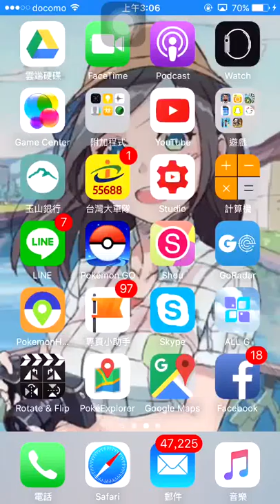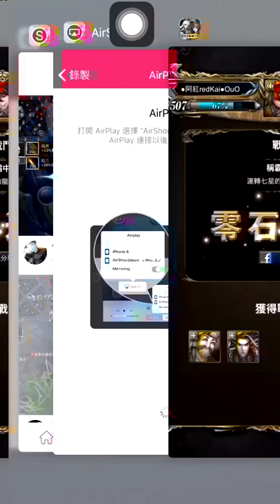神魔之塔：阿紅直播：光巴三路超豪華輾壓！「稱霸中原 地獄」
與布袋戲合作的地獄級開跑！